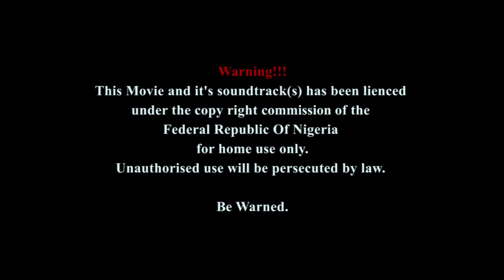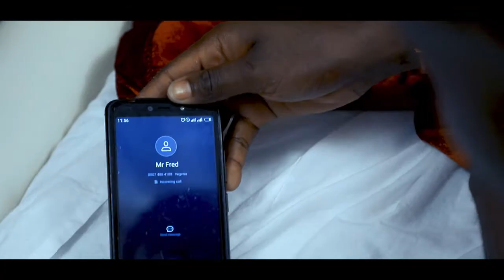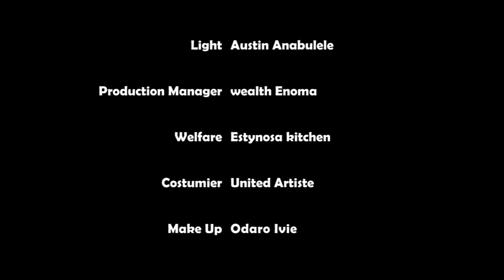NIGERIA LATEST NOLLYWOOD MOVIE: TEST OF FATE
Directed by Wealth E.A Enoma.